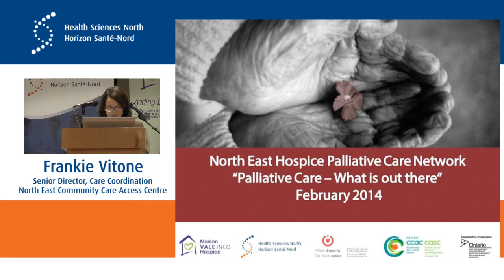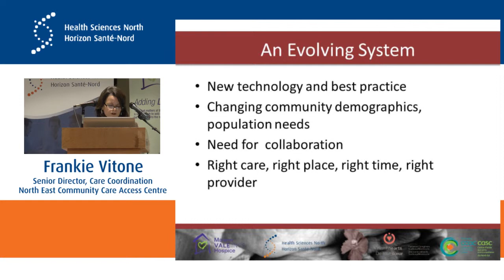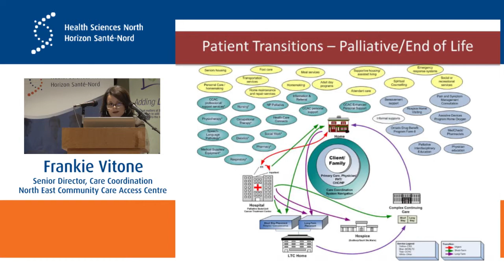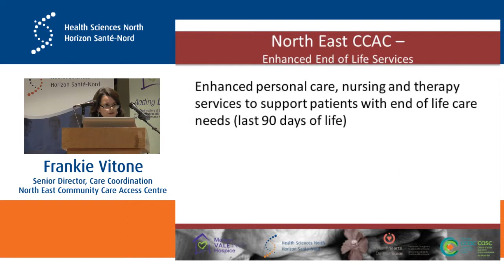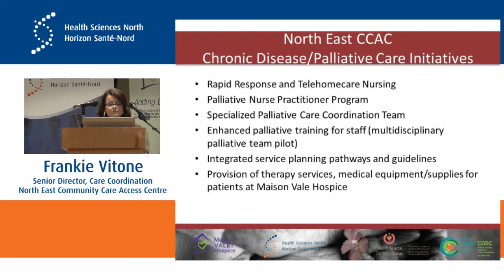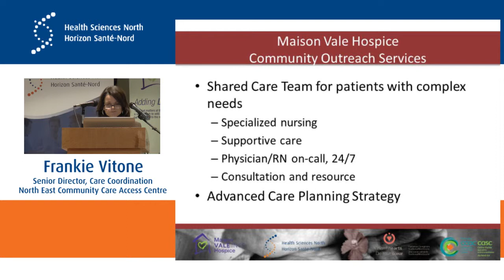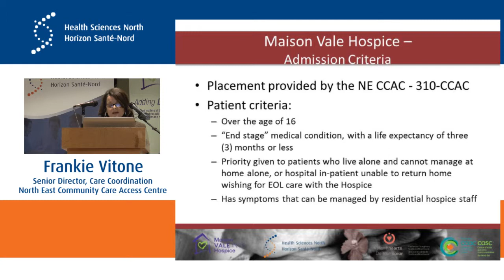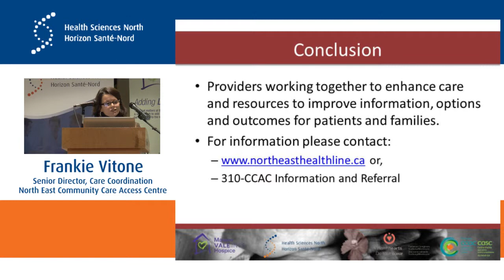End of Life Public Forum 2 - Frankie Vitone - Feb. 6, 2014 | Health Sciences North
Frankie Vitone's keynote presentation from the "Continuing the Conversation" End of Life Public Forum hosted by Health Sciences North and several partners in Sudbury, Ontario on February 6th, 2014.